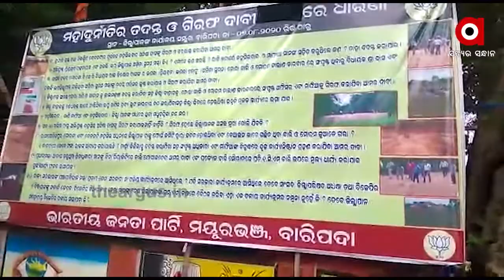ମୟୁରଭଞ୍ଜରେ ମାତିଛନ୍ତି ବାଲି ମାଫିଆ|TheArgus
ସବୁ ଜାଣି ବି ଚୁପ୍‌ ରହିଛି ପ୍ରଶାସନ । ବାଲିମାଫିଆଙ୍କ କବଜାରେ ମୟୁରଭଞ୍ଜ ବଡ଼ସାହିର ସୁନାମୁହିଁ ଘାଟ । ଜିଲ୍ଲାରେ ଏହି କାରବାର ରୋକିବାକୁ ଓ କାର୍ଯ୍ୟାନୁଷ୍ଠାନ ପାଇଁ ଧାରଣାରେ ବସିଛି ବିଜେପି .